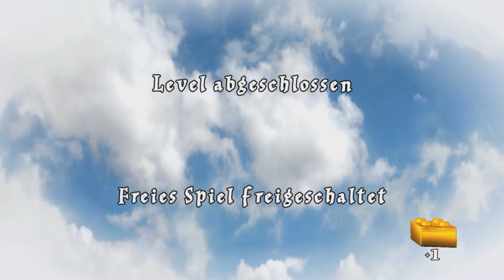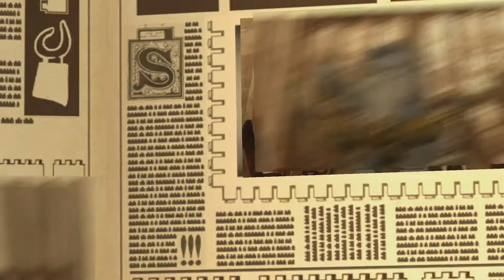Lego Harry Potter: Die Jahre 5-7 #09 - Die Prophezeiung [Deutsch|HD]